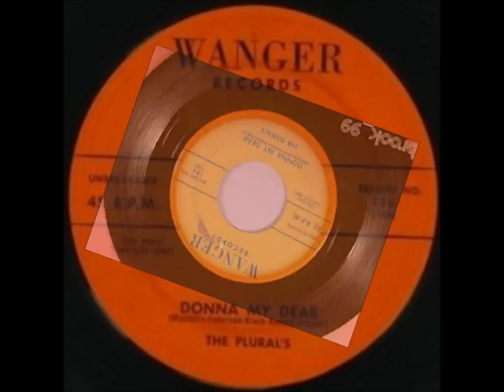Plurals - Donna My Dear - Wanger 186 / Bergen 186 - 1958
Plurals (Elizabeth, New Jersey)
Personnel :
Pasquale "Pat" Mazzillo (Lead / Second Tenor)
Richard "Rip" Wagner (First Tenor)
Carl Anderson (Second Tenor)
Theodore "Teddy" Bennett (Baritone)
Bob Black (Bass)

Discography:
1958 - Donna My Dear / Miss Annie (Wanger  186/187 - Bergen 186/187)
1959 - Goodnight / I'm Sold (Wanger 188)

Biography :
Carl Anderson and a group of friends, Pat Mazzillo, Ted Bennett, Richard Wagner and Robert Black, sang in the school's glee club. The school sponsored a talent show and Anderson and his friends, who were popular because of their ability to harmonize, were asked to enter the contest.
They did that under the name of The Plurals, and won the second place prize for their rendition of the then-popular "Memories Of You," a classic doo wop number. Their popularity increased and they continued to sing in the glee club, but were also given solo spots in which they represented their school.
Additionally, they worked at teen dances, and actually performed as a warm-up group for such rock and roll stars as Frankie Avalon, Bo Diddley, The Shirelles, and many more.They got their first break when a record producer, Frankie Freid, heard them sign. He offered them an opportunity to record for his company, C&M Records, which was based in Elizabeth.
Anderson, who loved to listen to the local black singing groups, became fascinated with a tune called "Miss Fannie." The song is up tempo and Anderson improvised with it and created a different version and called it "Miss Annie." The record made it to Billboard's Top 40 along with it's flip side, "Donna My Dear." The group came out with a follow-up tune, also a collaboration between Anderson and his friends.
Pat Mazzillo was working one day, He was underneath a car, arc welding a gas tank and somehow a spark caught the garage on fire.
He was rushed to East Orange Hospital in critical condition. Pat died ten days later, on Sunday February 8, 1959.
Frankie Freid suggested that they look for another lead singer and continue.
The Plurals held their first rehearsal with Mike Benz on lead at the Roseville Methodist Parish Hall.
They recorded "Goodnight" and "I'm Sold" in April 1959. The songs "Goodnight" again advanced into the Billboard charts, this time cracking the Top 100.